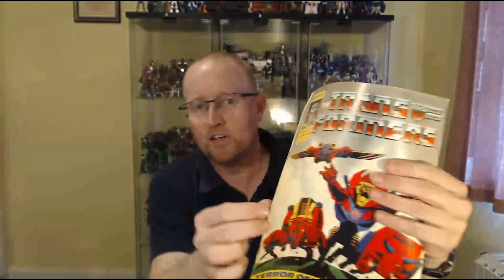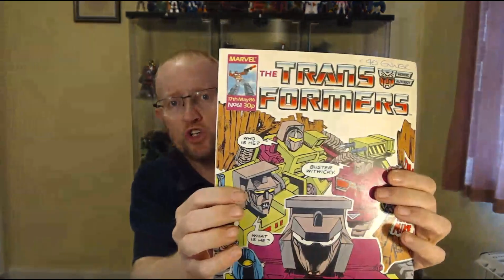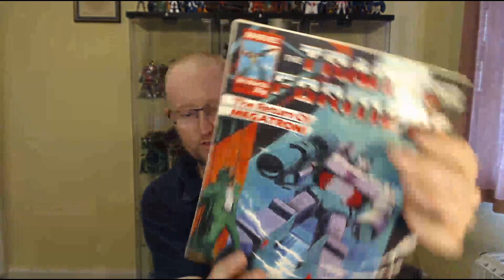"What's In The Box Wldnas?" 14th September 2022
And now onto my second unboxing vid of this month and it's a continuation of something that I started at TF Nation this year, in buying back all of the Marvel G1 Transformers Comics that I had as a Kid (but were sadly lost) I noticed someone on Ebay selling job lots of concurrent issues from the first 100 comics so I had to make a play and managed to snag 4 out of the 5 lots available and this is what I got...